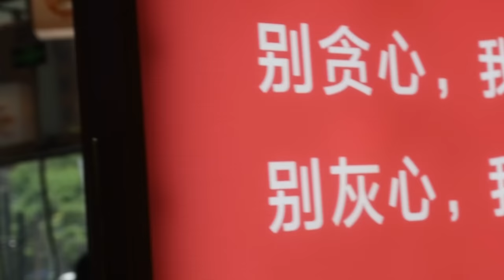猴哥请客下馆子，正宗川味豆花鱼火锅，4种鱼6种口味，吃过瘾了！【胖猴仔】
请放心，这个视频专注于美食的制作过程，所有食材的获得方式都符合道德和法律规定。 猴哥请客下馆子，正宗川味豆花鱼麻辣火锅，4种鱼6种口味，凉菜水果涮菜全自助，吃过瘾了！

猴哥强烈推荐👇👇👇
感谢大家的支持，想要加入猴仔队的小伙伴们，赶紧点击下方👇👇👇链接：

猴哥請客下館子，正宗川味豆花魚火鍋，4種魚6種口味，吃過癮了！